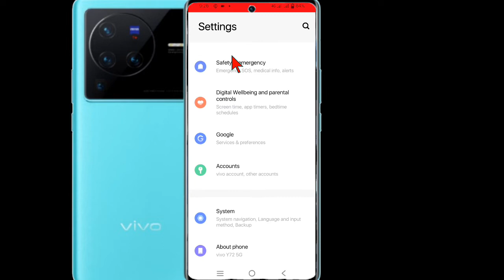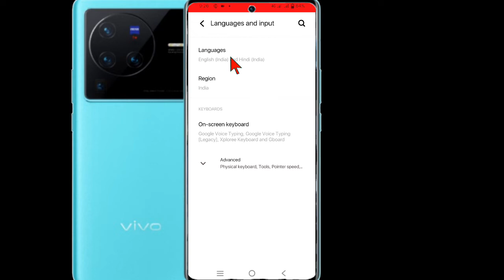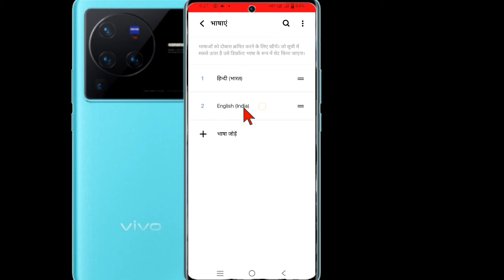How To Change Language ( भाषा )Vivo X80, x80 me language kaise change kare, vivo x80 bhasha change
हेलो दोस्तों आज की इस वीडियो में मैं बताया हूं कि vivo x80 me language यानी भाषा कैसे चेंज किया जाता है